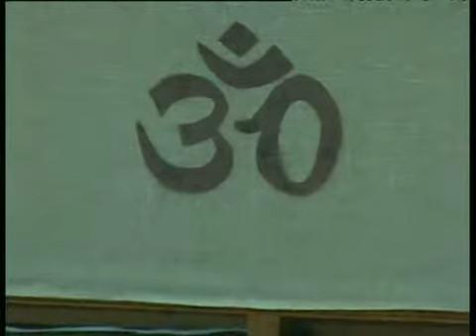«Реальная дипломатия». Выпуск 14 «Индия» (08.09.2013)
Тема очередного выпуска программы «Реальная дипломатия» на спутниковом телеканале «Беларусь 24» (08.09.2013) -- «Индия».

«Реальная дипломатия» -- проект телеканала «Беларусь 24», реализуется совместно с Агентством теленовостей Белтелерадиокомпании и Министерством иностранных дел Республики Беларусь. Программа выходит 2 раза в месяц, по воскресеньям в 15:30.